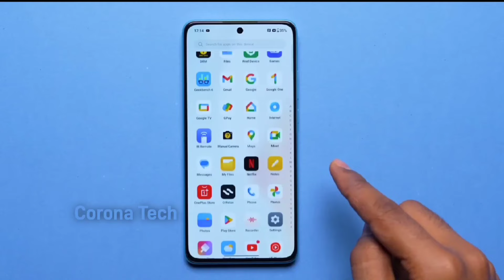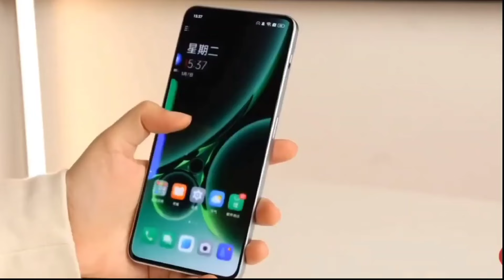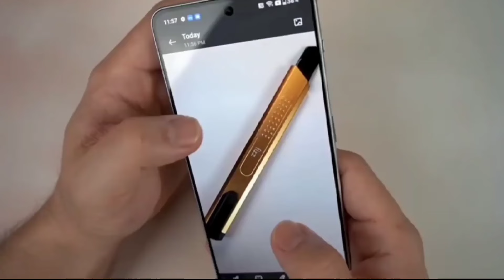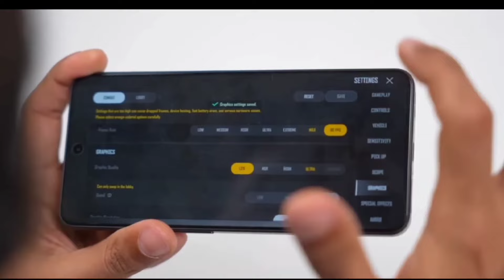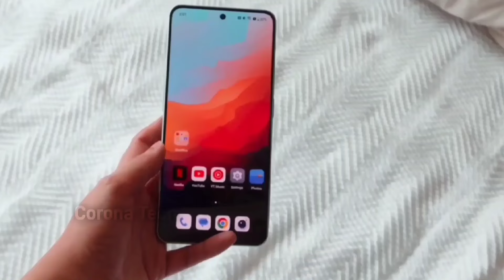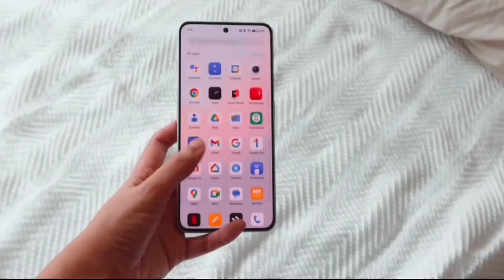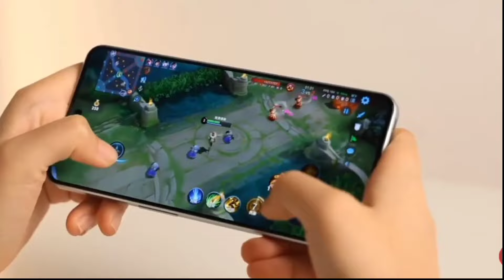oneplus nord 4 (ace 3v) first look & launch date in india l oneplus nord 4/oneplus nord 4 unboxing